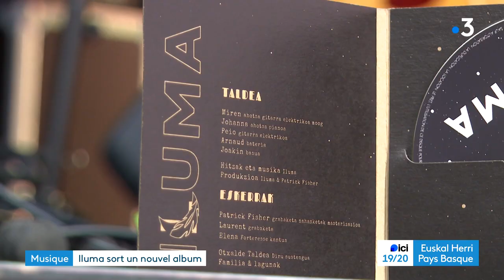Deuxième album pour Iluma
Iluma, c'est d'abord une voix de femme portée par l'émotion, viennent ensuite des accords rock et pop, et des mélodies, tour à tour entrainantes ou mélancoliques.
Né en 2017, le groupe sort cette année son deuxième album, témoin de l'évolution de son style.
Des titres composés en commun, qui parlent de leur vie et de leurs sentiments, des textes parfois politiques, comme cette chanson sur l'ikastola de Briscous menacée de fermeture.
Iluma sera en tournée dans tout le pays basque, avec notamment un concert à la Luna Negra de Bayonne le 29 février 2024.